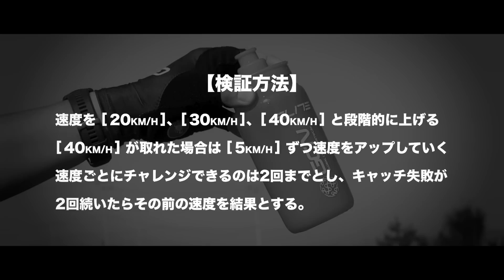検証！元プロがボトルキャッチの限界に挑戦！時速◯◯kmまでキャッチできる！？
ロードレースでよく見る、選手たちが沿道のスタッフからボトルを受け取るシーン。ボトルキャッチは、ワールドツアーの選手でもよく失敗するほど難しいのに、今回の動画ではさらに限界に挑戦！土井ちゃんとタクミはいったい時速何キロまでキャッチすることができるのか！？早速見ていきましょう。

00:00 オープニング＆今回の検証方法
01:06 土井ちゃんのチャレンジスタート！
04:21 タクミのチャレンジスタート！
07:58 検証結果まとめ
09:20 おまけ：ボトルの豆知識
09:58 エンディング

限定ウェアとガイドブックで、フランスのレースに備えよう！
GCN+でオリジナルのサイクリングドキュメンタリー＆海外ロードレースを楽しもう！

Q. このみのボトルサイズは？

使用楽曲
Epidemic sound ES_Better Came Along (Sped Up Version) (Instrumental Version) - Siine, ES_Don't You Think I Know They're Faster - Eden Avery, ES_Firecracker Bang 2 - SFX Producer, ES_Multimedia Chime 37 - SFX Producer, ES_Sonic Boom 4 - SFX Producer, ES_Speed Check - Truvio, ES_The Boy With the Tattoo - V.V. Campos